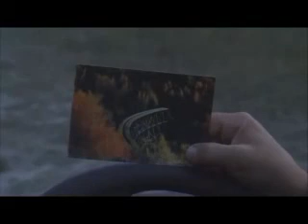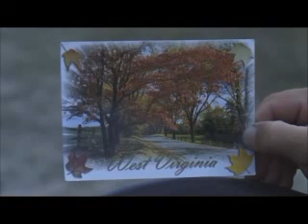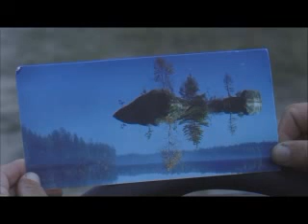PM Safari Drive - Elephants - Giraffe - Oct 16, 2011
No AM drive uploaded as they had extreme streaming problems.   Marc presenting.  He investigates a kill site and drag marks.   Djuma Safari Channel - Djuma Game Reserve, South Africa